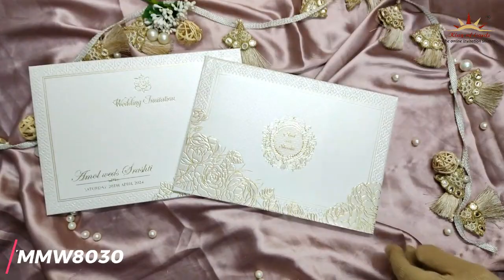White Texture Padded Invitation Card-KMMW8030